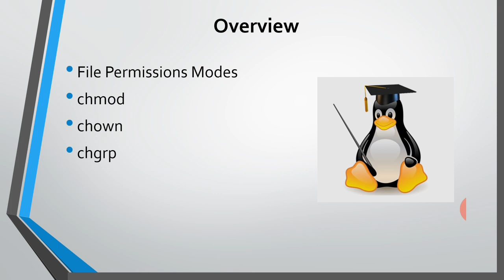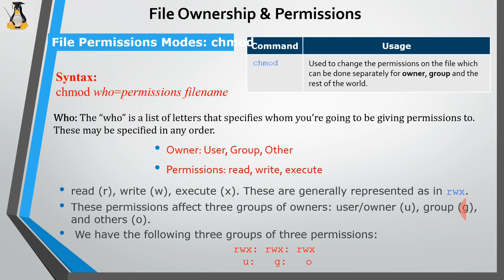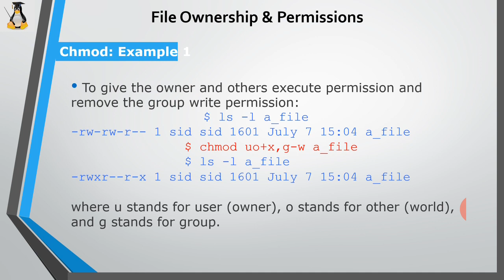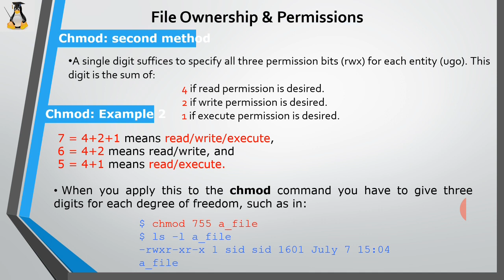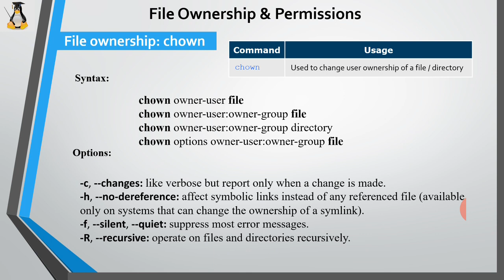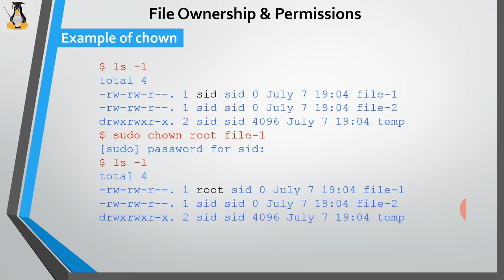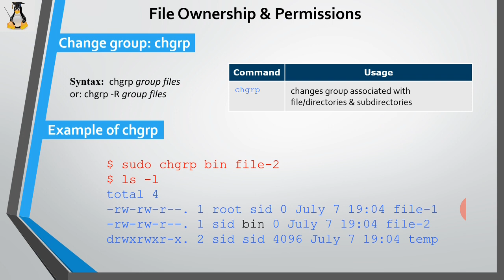Linux Lecture-8: File ownership & permission (In Hindi)